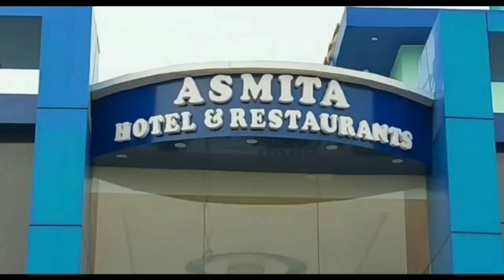বাড়ির লোকজনকে বেধড়ক মারধর করে দুঃসাহসিক ডাকাতি, লুটপাট সোনা ও নগদ টাকা, আহত ৩, এলাকায় পুলিশি টহল